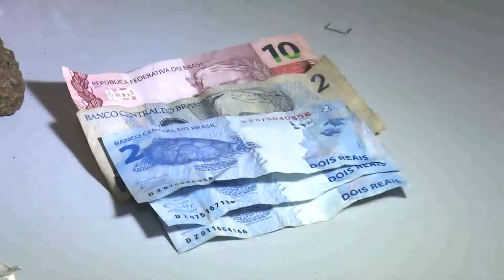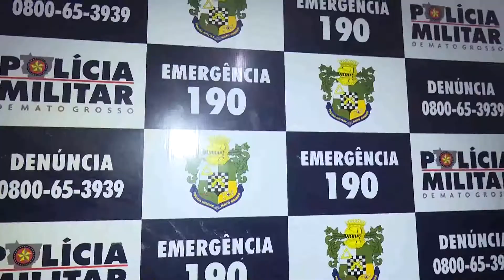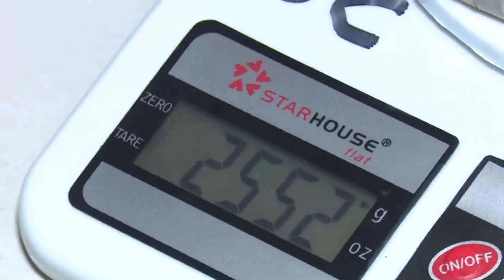06/11/17 Homem é preso em flagrante por tráfico de drogas